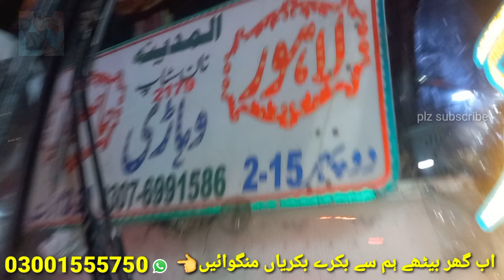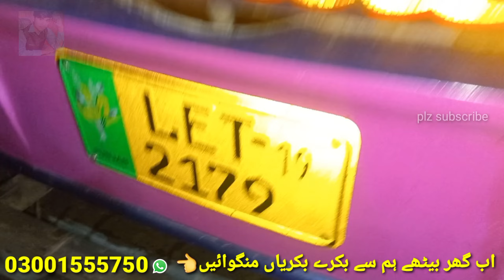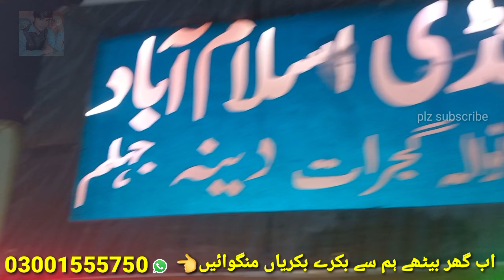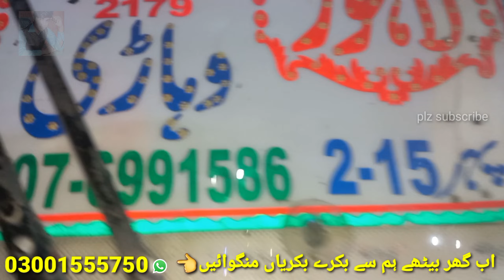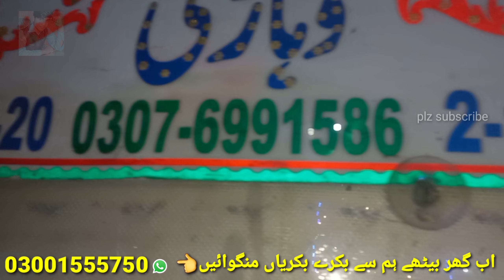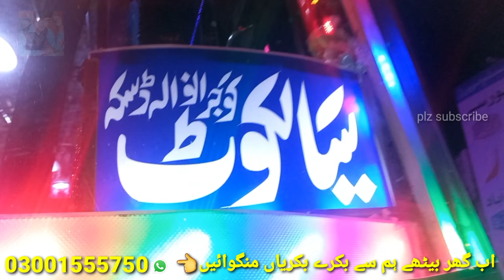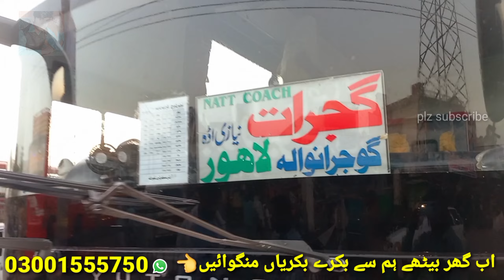100 جانور کارگو جا رہے ہیں، بکرے اور بکریاں، کارگو ویڈیو ۔ اب گھر بیٹھے بکرے منگوائیں